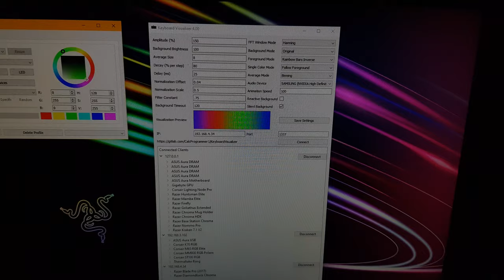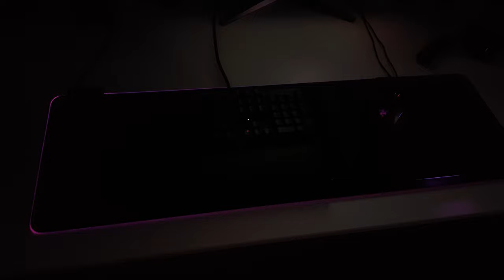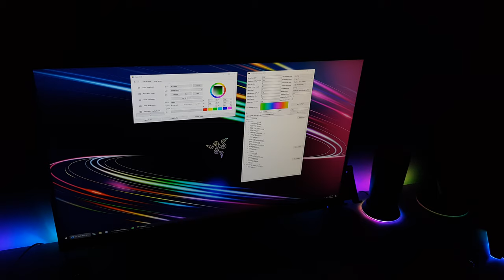OpenRGB 0.2x and Keyboard Visualizer 4.00 Demo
This video demonstrates the latest version of Keyboard Visualizer, which uses my new project OpenRGB to control peripheral and PC component lighting on both Windows and Linux.  Keyboard Visualizer 4.00 can connect to multiple instances of OpenRGB running on multiple computers to create a synchronized light show to your music.

OpenRGB communicates directly with the RGB hardware without the use of proprietary, bloated manufacturer software, which allows it to work on both Windows and Linux alike.  MacOS support is also partially implemented.

OpenRGB is open source software under the GPLv2 license.

(if you wish to join the OpenRGB Discord community, a link is provided on the project wiki)